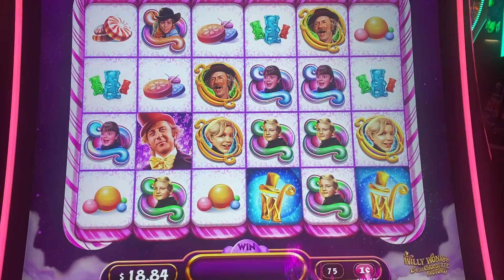Encore Boston Harbor: Respin on the Wonka Machine!